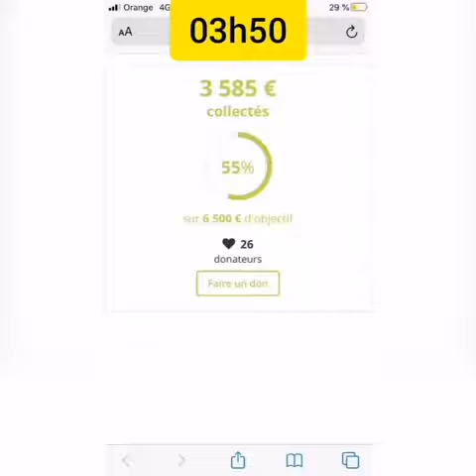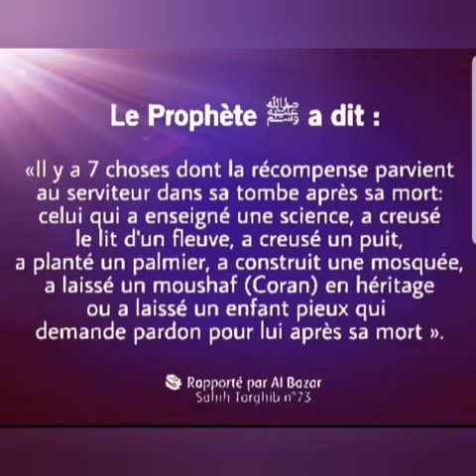💧Offrons 1 forage avec château d'eau et panneaux solaires au Sénégal en ces derniers jours Ramadhan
Hassanettes13 lance un nouveau défi :
Offrir 1 forage avec château d'eau et panneaux solaires au Sénégal.

Forage pour un village voisin de 8 km du village de M'Billy d'environ 1000 habitants.

💧Projet = 7000€
Manque 327 volontaires à 20€
Participation minimum 1€

💳 Payer par carte bancaire cliquez "Participer" puis "Payer sans ouvrir de compte PayPal"

⛔ La Zakat al Maal et les intérêts bancaires ne sont pas acceptés pour cette action !!!